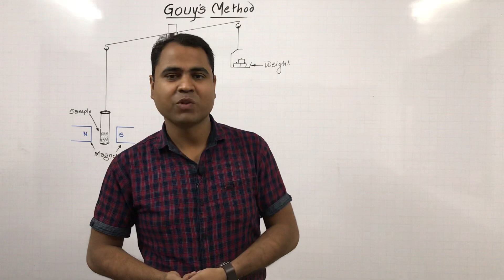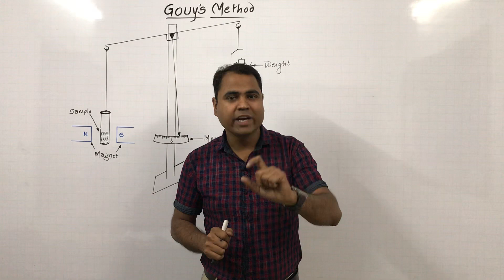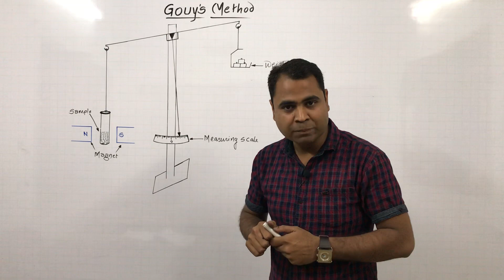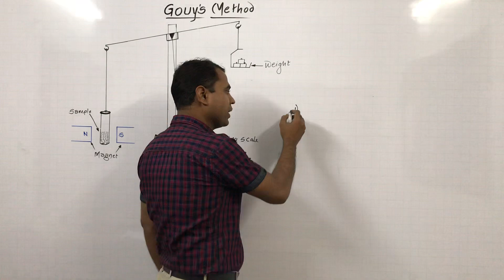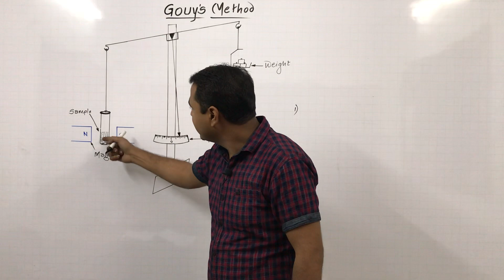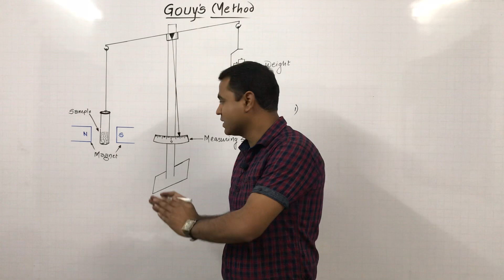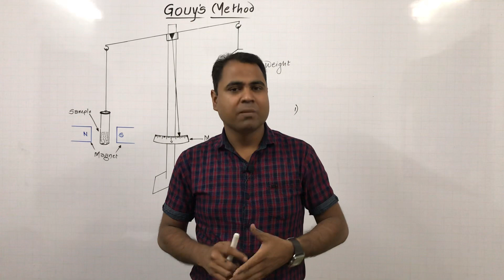SOLID STATE || SESSION - 17 : Gouy's Method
Hello students,

Here in this video, we learn about how to detect magnetic properties in particular substances.

After watching this video you will get clear idea about how to identify magnetic properties in a particular substance or in unknown substance/s by using simple technique.

You will get clear idea about the Magnet, Magnetic substances, types of magnet, diamagnetic substances, paramagnetic substances and ferromagnetic substances. Watch till end.

I feel proud to share my knowledge of chemistry with you. Spread miles of smile by sharing it with your friends also.

Thanks !
Regards,
Team,
NUCLEOCHEM FORUM, A Wizard of Chemistry